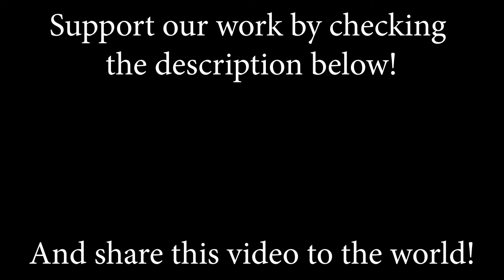Stand By Me (Ben E. King); Cover by Shut Up & Kiss Me!